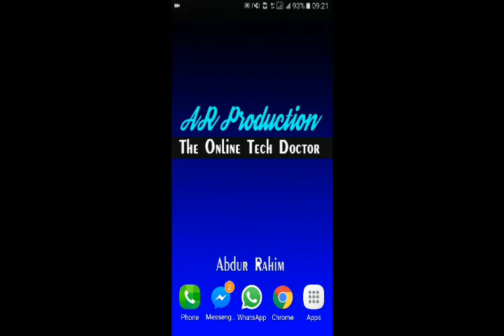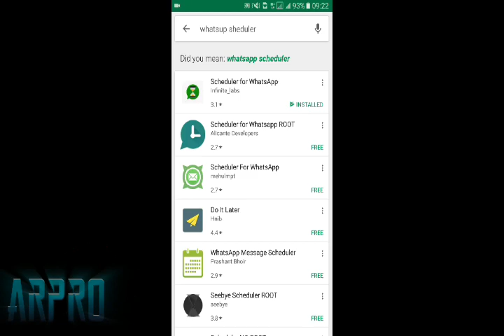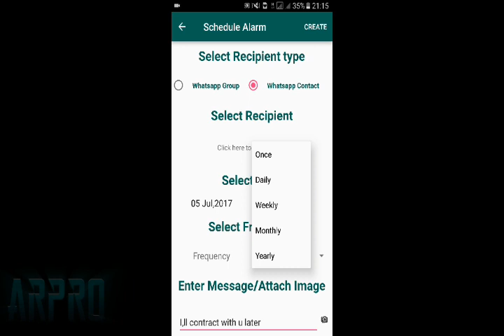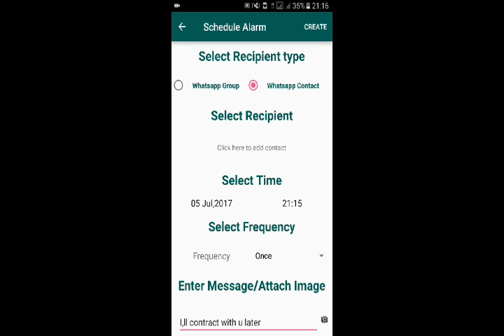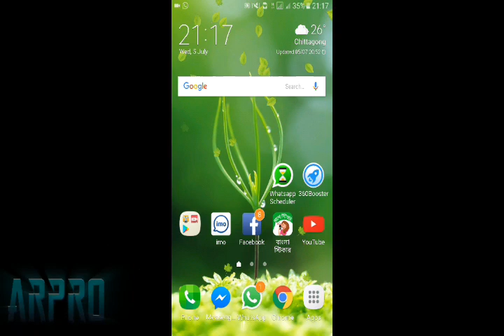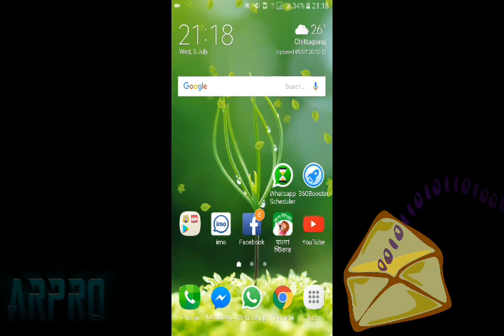মোবাইল স্পর্শ না করে মেসেজ পাঠান | How to Auto reply WhatsApp Message without touch Mobile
Salam Viewers! Today i,m going to show you how to send auto message in whatsapp,by this video you can wish girl friend her birthday